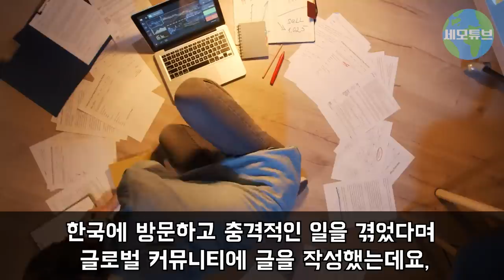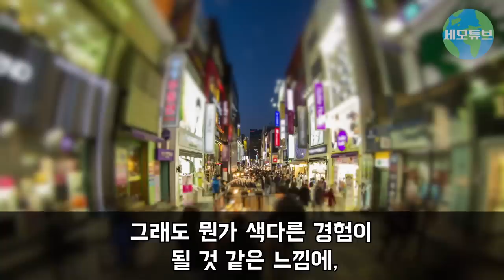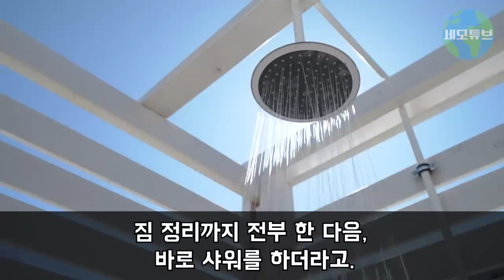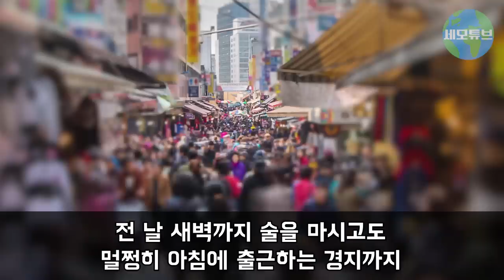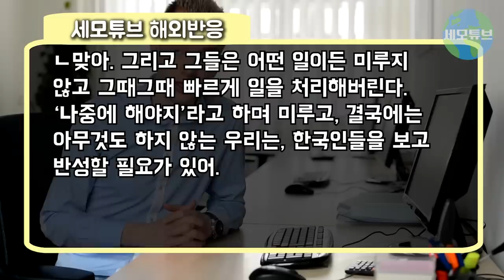[해외반응] "한국인들과는 절대로 같이 살지 마세요" 한국인과 동거하게 된 외국인이 학을 뗀 이유